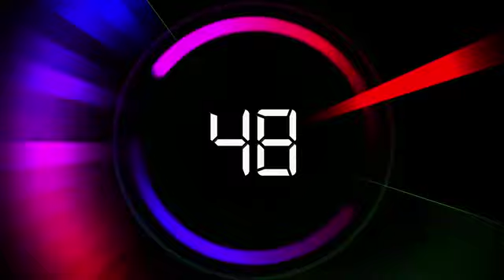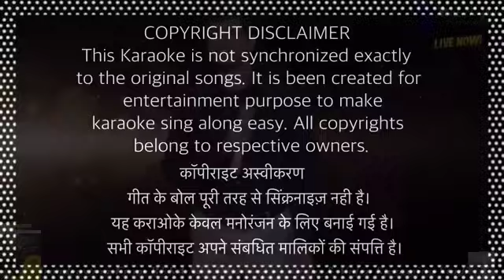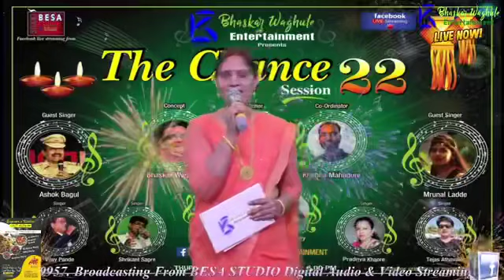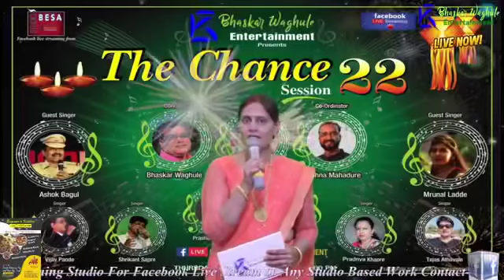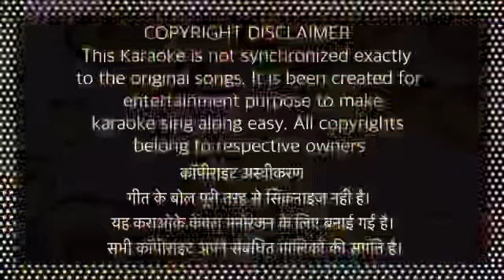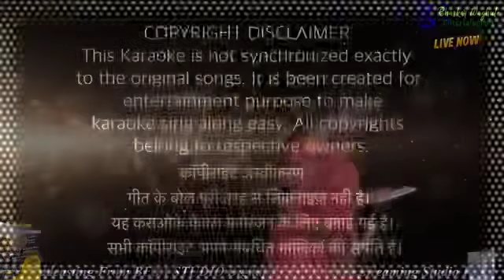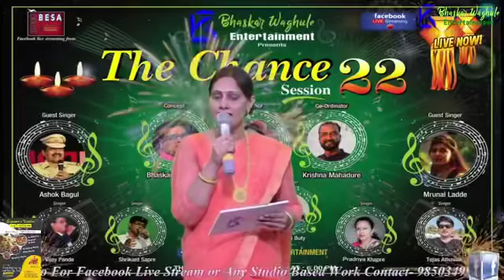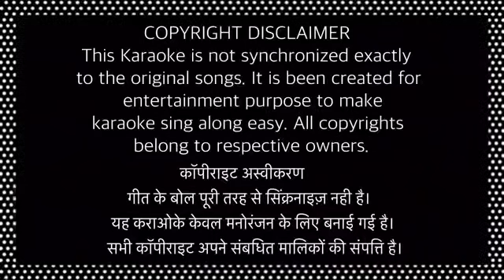The Chance 22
Facebook Live Show On 12 November 2020